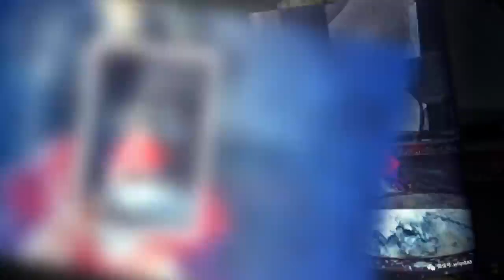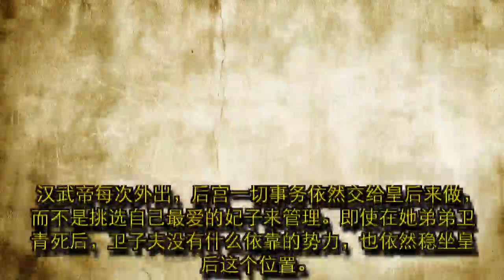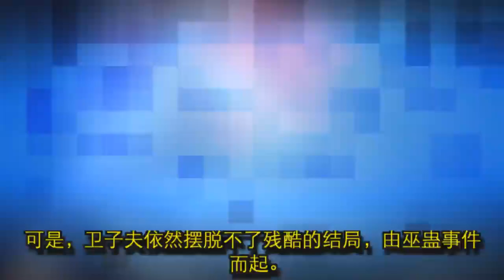卫子夫出身卑微，长相也不算特别出众，为何却能得到汉武帝的青睐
一个成功的男人背后一定会有一个成功的女人。在古代王朝里，女人虽然不能外出打仗，不能在政治上插手，但是，这个女人如果能管好一个后宫，能理解男人，她一定会有不一样的成就，其中有这么一个女人，她就是卫子夫。